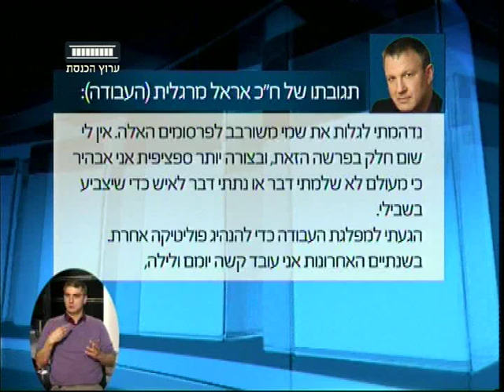ערוץ הכנסת - פרשת קניית הקולות בפריימריז בעבודה 5.3.13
קולות בכסף: בשבוע שבו נחשפה פרשת קניית הקולות בפריימריז בעבודה, ח"כ דוד צור (התנועה) וכתבי ערוץ הכנסת ירון אברהם וצחי כהן מתייחסים לנושא.

מתוך "אולפן פתוח" עם אורית לביא-נשיאלת כל יום ב- 14:00 בערוץ הכנסת-ערוץ 99